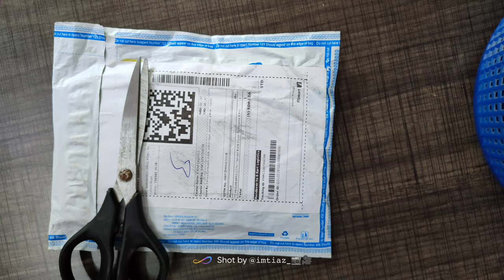BEST BACK COVER FOR REALME 8 PRO WITH APPLE LOGO 😱 . ONLY 170 /- FROM FLIPKART 👍